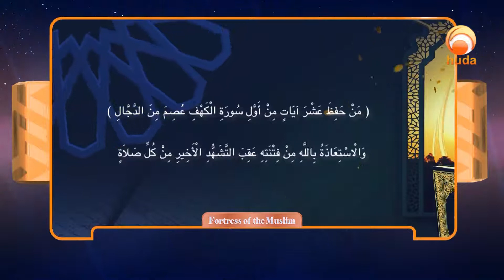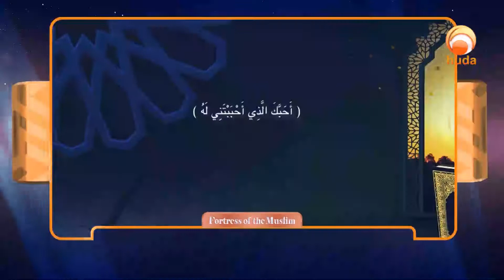Fortress of the Muslim Episode 58For the expiation of sins, said at the conclusion of a gathering